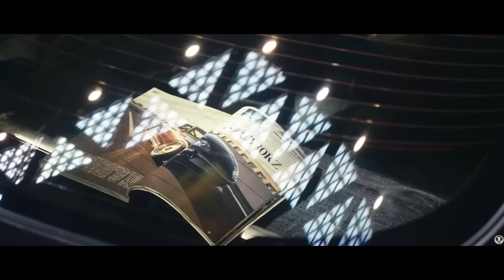BEST PHONK MIX 2023 ※ CHILL PHONK FOR NIGHT DRIVE ※ LXST CXNTURY TYPE | JDM | DRIFT | ФОНК 2023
Tracklist:
00:00 ARGXNTUM - THE KING OF EVIL IN SPACE
01:55 GRAVECHILL - OBSIDIAN
04:15 ANTXRES - ABSENCE
07:43 SVARDSTAL - WINDSTORM
11:04 GRAVECHILL - DESOLATION
14:03 KEDELA - ECLIPSE
16:23 ANTXRES - VOYAGER
20:00 NIAGATA - WEB
22:43 SVARDSTAL - SALVATION
25:24 SXLECT - NEVER NICE
28:00 MXRGX - CONSTELLATION
31:09 GRAVECHILL - SPLIT
34:17 KUTE - ENDLESS ABYSS feat. KO$TE
37:02 SXLECT - FULL SEND
39:28 NIAGATA - SO COLD
42:14 DCLXVI - GLOW
45:06 SVARDSTAL - TIRED
48:12 DCLXVI - BUTTERFLY
51:34 WESTLIBERTY'S - ISOLATION
54:19 KEDELA - POLARIS
56:26 LVTE BLOOMER - DISSOLUTION
01:00:04 LVTE BLOOMER - EVERYBODY DIE
01:04:07 RVFVEL - GOT MY 5 ON w OPEN